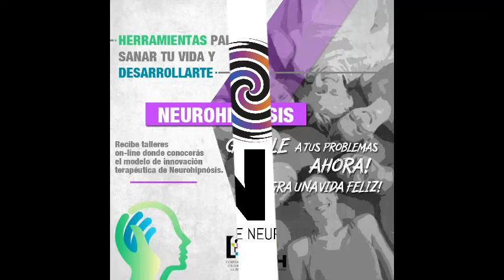Invitación Ciclo de Video Charlas Neurohipnosis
Corporaci{on Cultural de La Reina

Neurohipnosis: herramientas para sanar tu vida y desarrollarte
Ciclo de Video Charlas Gratuitas
Todos los martes de abril, 19:00 hrs.

En el presente taller queremos ofrecer herramientas efectivas para trabajar sus problemas de ansiedad, angustia y otros problemas que puedan estar experimentando como producto de la pandemia Covid-19 o por otras circunstancias que hayas venido arrastrando.

Presentaremos un modelo de terapia de vanguardia hoy en día la NEUROHIPNOSIS®, que conjuga los últimos conocimientos de cómo funciona tu sistema nervioso, endocrino e inmunológico en sus funciones integrativas. Así desde este modelo ofreceremos técnicas y estrategias en formato de audios para que puedas romper esos viejos esquemas y patrones de funcionamiento y te abras a una vida más plena y feliz.

Las charlas serán dictadas por Juan Cristóbal Ruiz, biólogo y psicólogo de la Universidad de Chile. Hizo su doctorado en psicología en la Pontificia Universidad Católica. En 2008 generó lo que hoy se ha consolidado en el Modelo Terapéutico de Neurohipnosis® instalando un vanguardista proceso terapéutico basado en la tradición psicofisiológica y en los recientes hallazgos de la psiconeuroinmunología para trabajar enfermedades mentales y enfermedades crónicas.

Acompáñenos los martes 6, 13, 20 y 27 de abril a ver estas interesantes charlas en formato video a través de nuestras plataformas sociales: